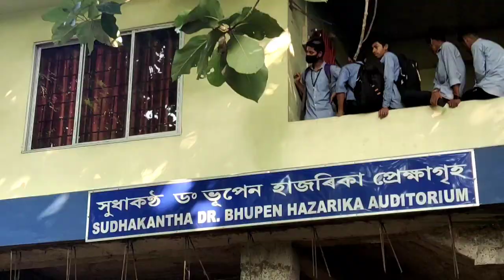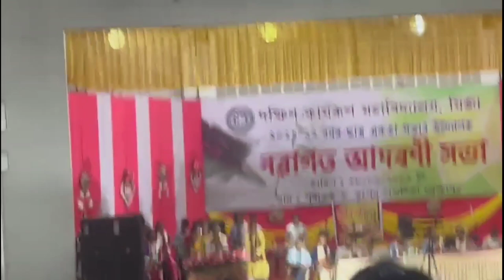আহক Dk College Freshers চাওঁ || Dakshin Kamrup College Mirza || Assamese Vlogs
Dakshin Kamrup College Freshers 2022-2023